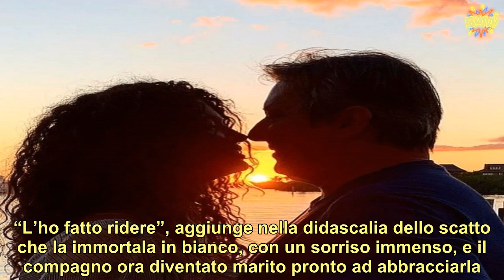Afef Jnifen si è sposata la prima foto del matrimonio in Costa Azzurra